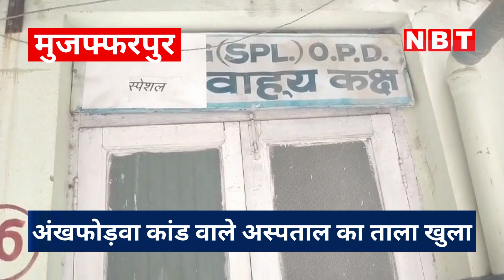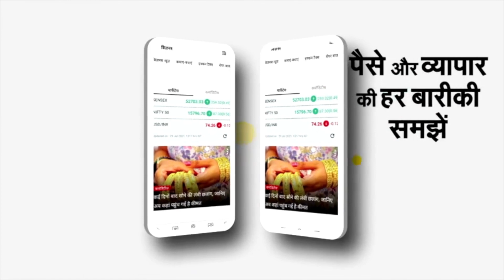Bihar: आंखफोड़वा कांड वाले अस्पताल का ताला खुला, डेढ़ साल मजिस्ट्रेट की उपस्थिति में खुला दरवाजा